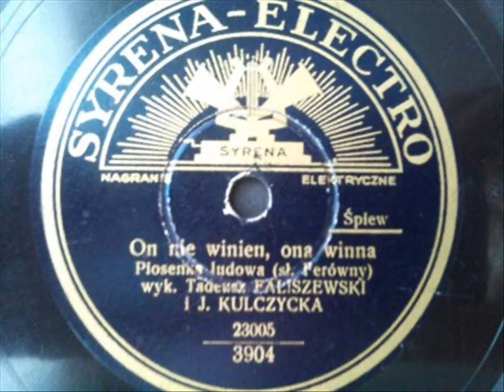Tadeusz Faliszewski i Janina Kulczycka - On nie winien, ona winna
Nagranie z 1932 r.